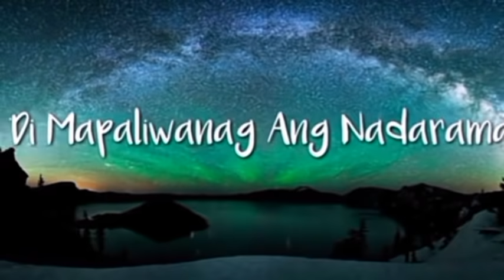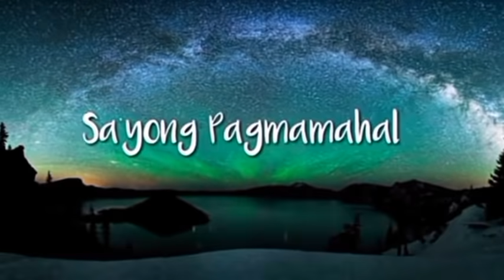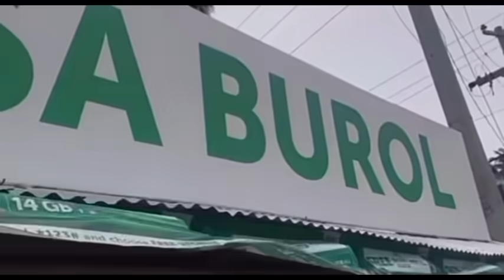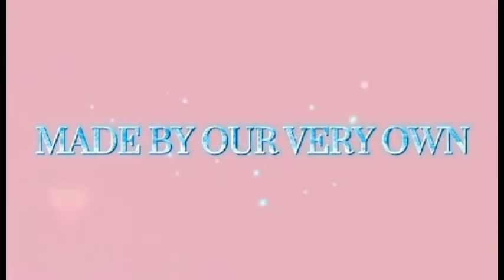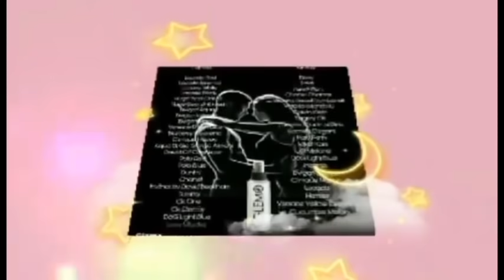KAHULUGAN NG PICTURE FRAME NI @MAHALcutiecute AT @MygzMolinovlogs NA NAHAGIP SA BEHIND THE SCENE NG KMJS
Picture frames not only define the personality of the house, but they also depict the aesthetic sense of the people living in that house.

Picture Frames Can Convey Your Message
You can explain to spectators or guests about your family and bonding you have with them through the pictures that framed and hung up on your walls. These pictures are easy to convey how much you love and value your family.Tap on a clip to paste it in the text box.Tap on a clip to paste it in the text box.

Picture Frames Can Bring your Beautiful Memories Back
Displaying your artworks and photographs with high volume picture framing can take you to a place and time you cherish every time. These pictures let you see your loved ones and make you recall those beautiful memories you had when picturing these photos. You can keep your memories fresh for decades using picture frames to display your photos and artworks.